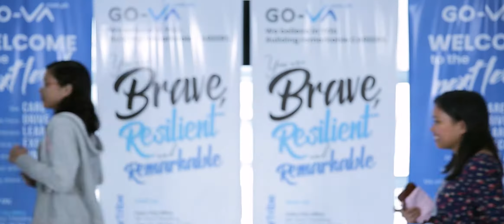GoTeam Philippines New Team Members - October 2019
Hey tribe! Help us welcome our new team members for the month of October! We are happy to have you onboard and excited to help you start exceeding for your clients. 💝

About GoTeam Philippines

GoTeam connects highly skilled team members with business leaders who are serious about growing their ventures.

We combine frameworks that drive engagement and morale in people, with the technology they need to deliver exceptional results.

We draw from a deep and diverse talent pool in the Philippines. From accountants and architects, to customer success specialists and construction estimators, to sales professionals and software developers. That's one of the reasons we’ve rebranded from Go Virtual Assistants (GO-VA) to GoTeam.

In 2021, we became a Great Place to Work certified business.

9th Floor, i1 Bldg, Jose Maria del Mar Street, IT Park, Apas